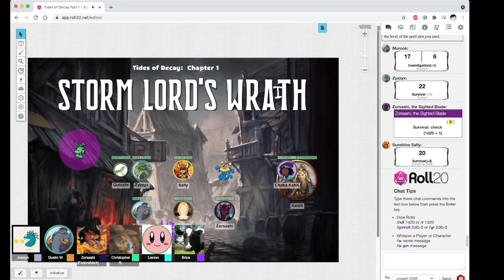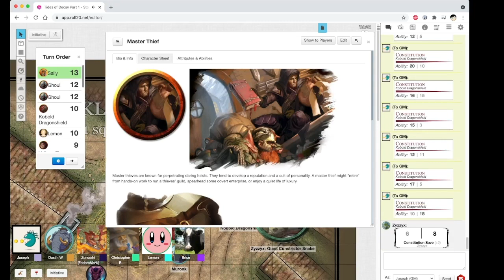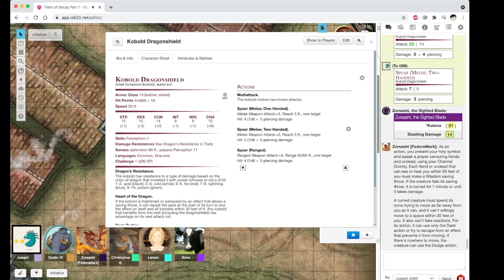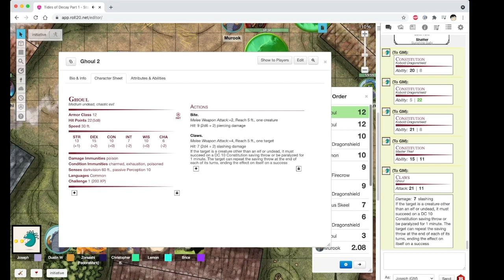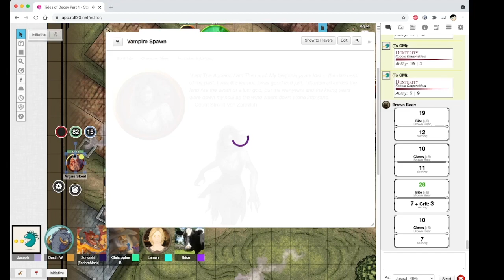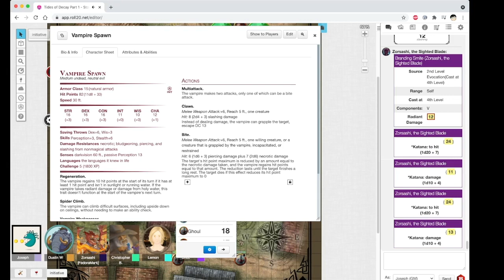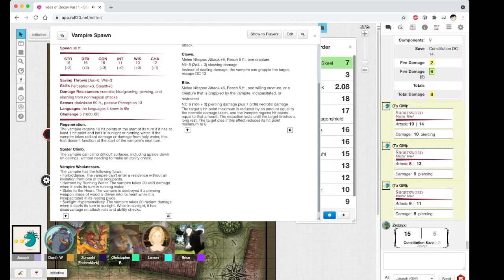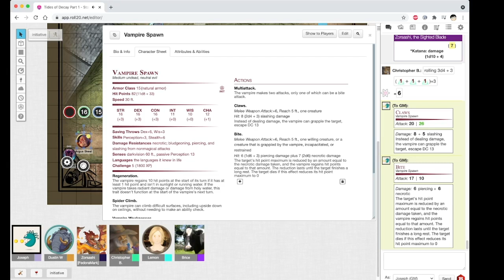D&D - Storm Lord's Wrath - Game 13 (Aid From Phandalin part 3)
What's a Paladin?

Featuring:
Joseph as the DM
Mark as the Tiefling Warlock "Zorsashi" @th1rt3en_TM
Chris Boe as the Warforged Artificer "Sally Sunshine" @chrislboe
Brice as the Lizardfolk Druid "Zyzzyx"
Dustin as the Loxodon Barbarian "Murook." @duswatts
Bun as the Asimar Paladin "Lemon Weiland" @SuperBunnyBun